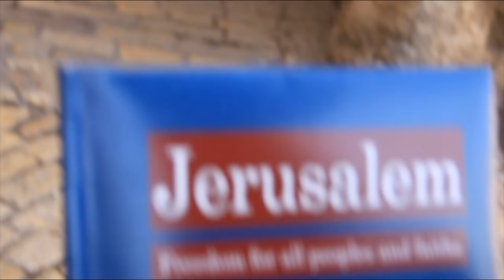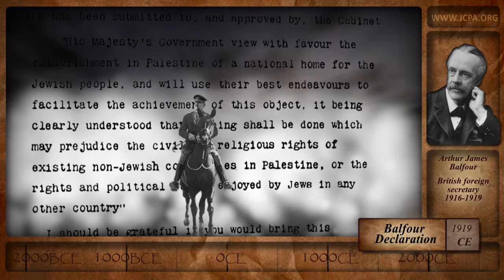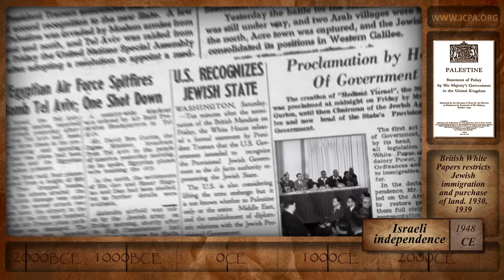Jerusalem: 4000 Years in 5 Minutes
Jerusalem, a mosaic of different peoples, faiths, and nationalities. Nevertheless, despite this diversity, under the sovereignty of Israel, Jerusalem is a city that works. But has it always been this way?